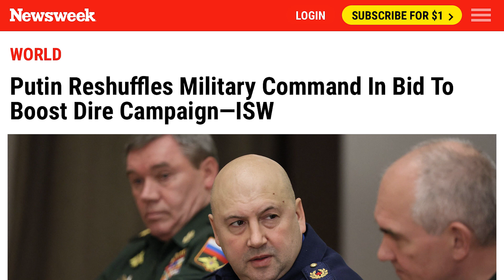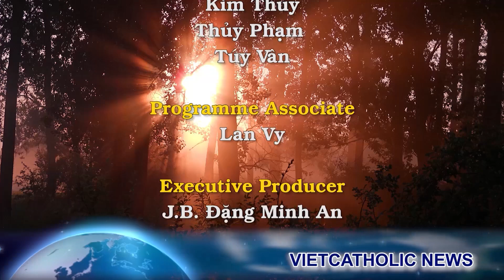Kẻ báo hại tướng đầu trọc mất chức quá nhanh. Nổ lớn ở sân bay Nga. Bộ Quốc Phòng Mỹ nói về Soledar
00:00:00 Đài Hiệu
00:00:20 Giới thiệu chương trình
00:00:35 Bộ Quốc Phòng Nga tuyên bố cách chức tướng đầu trọc Sergei Surovikin
00:02:05 Tại sao tướng đầu trọc mất chức? Nhận định của Viện Nghiên Cứu Chiến Tranh Hoa Kỳ
00:06:45 Nổ lớn tại sân bay Berdiansk. Nhiều trực thăng Nga hướng tới Zaporizhzhia qua Mariupol
00:07:51 Nhóm CNN nghe thấy tiếng pháo đang diễn ra gần thị trấn Soledar phía đông Ukraine
00:08:58 Bộ trưởng Quốc phòng Hoa Kỳ Austin cho biết “Không có xác nhận nào rằng người Nga đã chiếm được thành phố Soledar”
00:11:12 Người lính Ukraine ở thị trấn Soledar phía đông nói với CNN: “Chúng tôi đang đứng vững ở đây”
00:13:17 Nga coi Soledar là một công cụ tuyên truyền, Zelenskiy nói
00:14:53 Tại sao Nga rất háo hức đánh chiếm thị trấn Soledar
00:17:26 Bộ Tổng Tham Mưu Ukraine cho biết Điện Cẩm Linh lên kế hoạch thành lập 20 sư đoàn mới, mở rộng quân đội lên 1,5 triệu quân
00:18:43 Kết thúc
00:19:14 Closing Credits